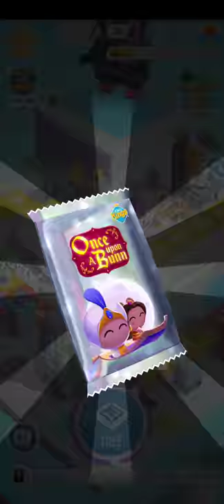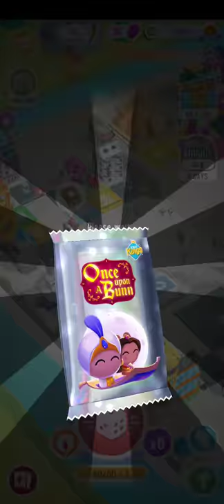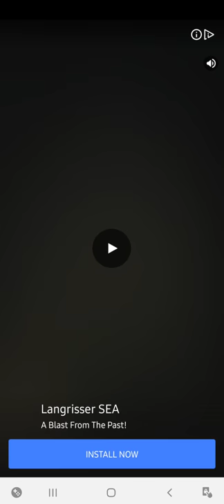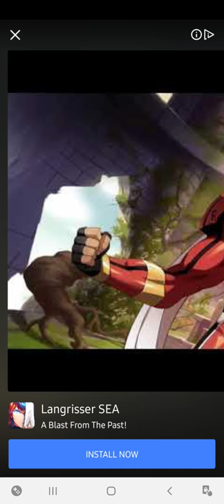CARROT CASTLE AT BOARDKINGS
Today i got 4 times full of rolls and moved to new board, called carrot castle at Boardkings